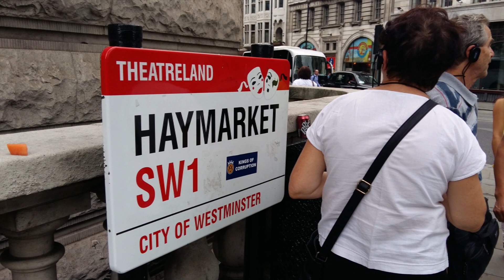16. Day in LONDON. PHOTO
07/2017 Georgy & Natalia. Тур: "Великобритания, Ирландия". Наш гид - Леонид Либерман.